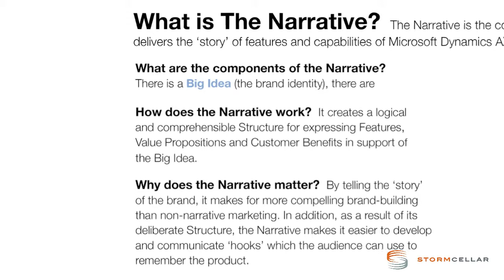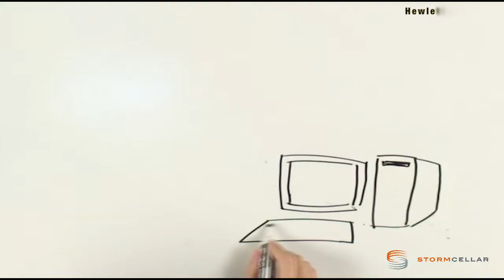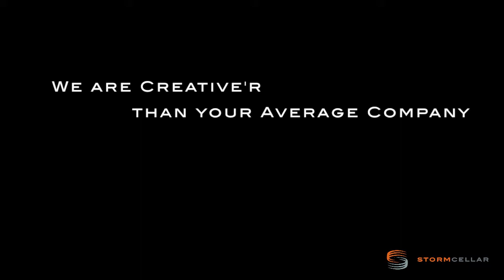StormCellar About Us: August 2012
StormCellar is a boutique narrative marketing and creative production agency. We are creative'r than your average company.